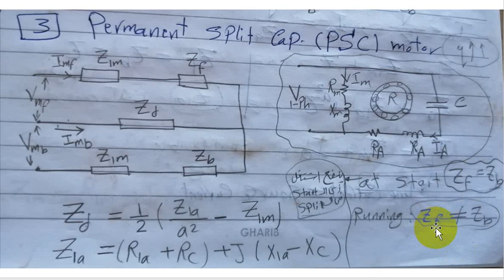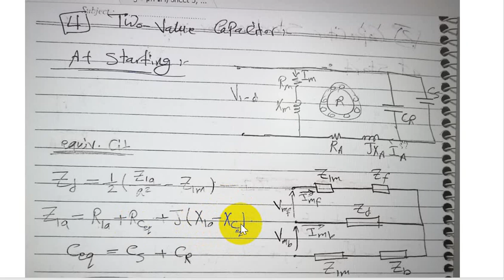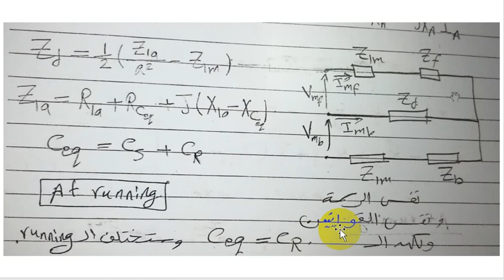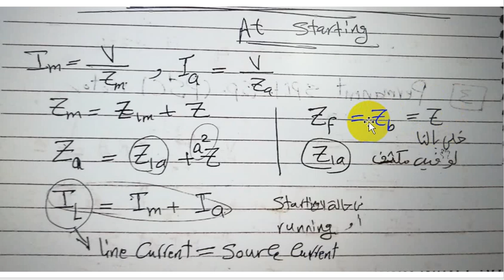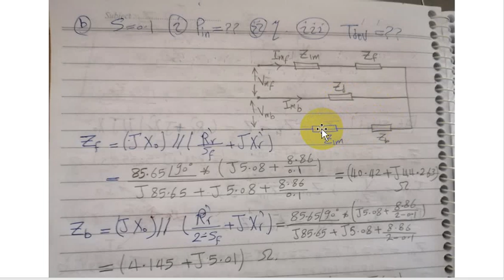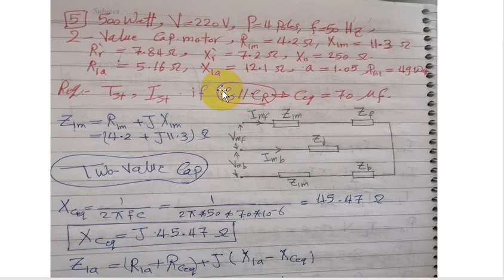Eng.Manar Metwally_Single phase IM, part two